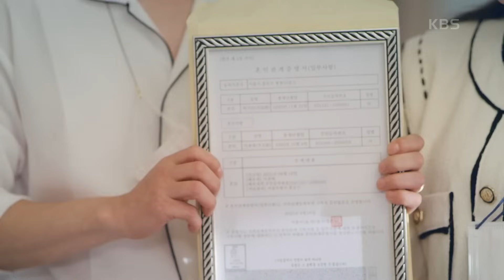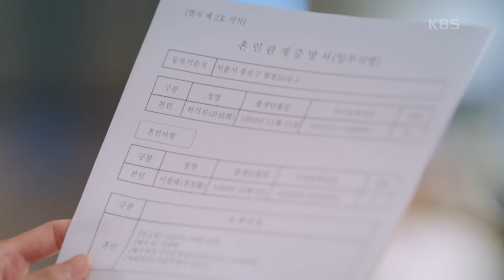＂나오세요 언니~＂ 여자친구 밥 차려주는 주석태♥ 이때 들어온 동생 부부! [오케이 광자매] | KBS 210814 방송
＂나오세요 언니~＂ 여자친구 밥 차려주는 주석태♥ 이때 들어온 동생 부부!